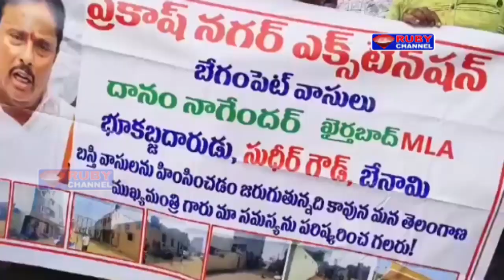Ruby News 02 January 2024 Ruby News Hyderabad Telangana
News output Video Editor : HAJI AND INNAYATH

Rubyhydtv
Rubynewshyd
Urdunewshyd
Urdunewsruby
Rubynewstelangana
telanaganaurdunews
Rubyurdunews
Rubynewshyderabad
ruby
telangana news
telangana urdu
hyd news
hyd urdu